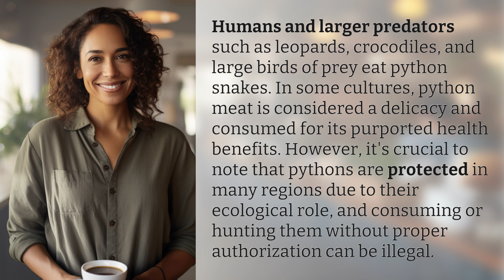Who eats python snakes?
Who Eats Python Snakes? Discover the Surprising Predators! 👉 Predators of Python Snakes 👉 Humans, leopards, crocodiles, and large birds of prey are among the surprising predators of python snakes. Find out more about the ecological role of pythons and the legal implications of consuming or hunting them without authorization!

Laura S. Harris (2024, January 30.) Who eats python snakes?
    🌐 AskAbout.video